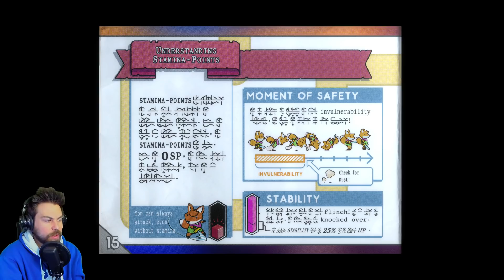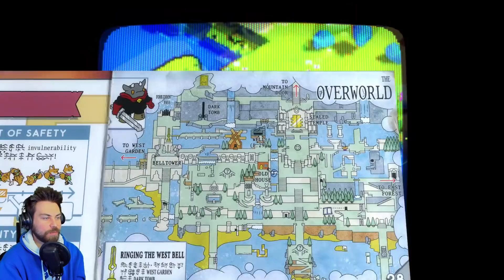La Mezcla PERFECTA de Zelda y Dark Souls! Tunic es una MARAVILLA! Gameplay Xbox Series X